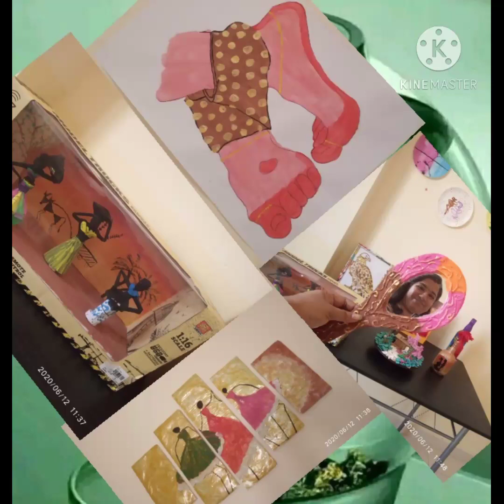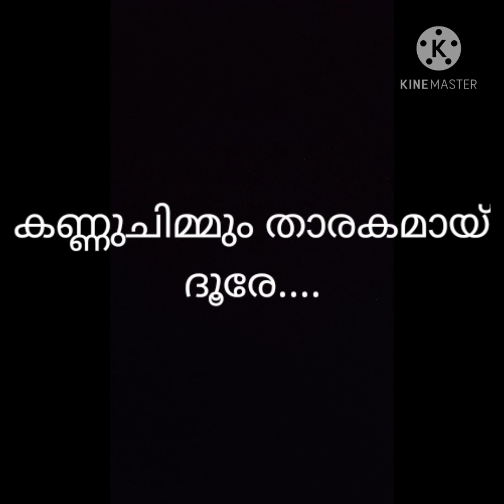മാനത്തെ മാരിക്കറുമ്പേ..... എന്റെ ശബ്ദത്തിൽ (pulimurugan movie song)